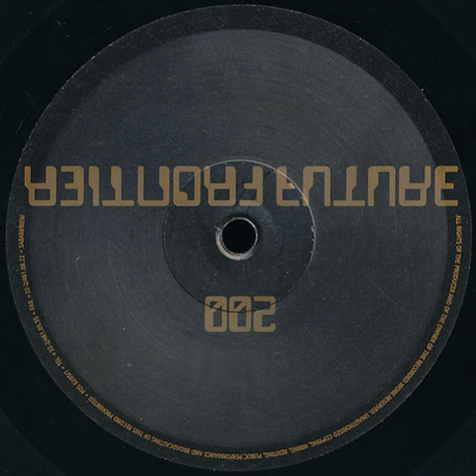Argonic ‎– Future Frontier 002 Untitled (1996)